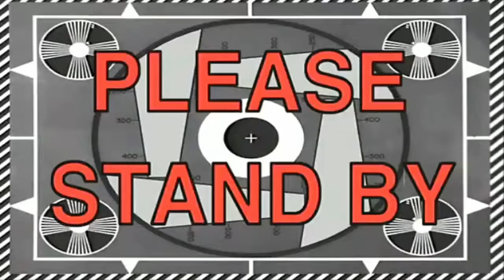ETS 2 - Multiplayer - BAS LAN BAS ( RE-UPLOAD )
Merhaba Gencolar daha önce yüklediğim video takılıyordu bende elden geçirip tekrar yükledim iyi seyirler =)